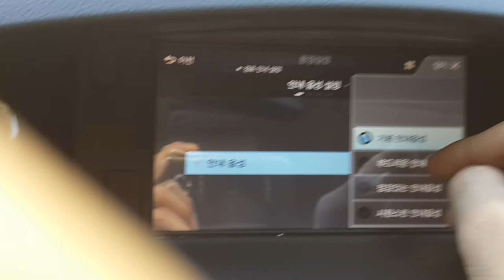아이나비 3D 2.0 (음성안내의 다양화)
과거의 아이나비 네비게이션은 음성안내를 선택할 때 제한되는 부분이 많이 있었지만, 이번에 실시된 소프트웨어 업그레이드를 통해서 기본 안내음성을 포함하여, 부드러운 안내음성, 정감있는 안내음성, 시원스런 안내음성을 추가로 제공하여 총 제공되는 4개의 안내음성 중 하나를 사용자가 선택하여 사용할 수 있게 되었습니다. 해당 음성에 내한 내용을 미리 확인하고 싶으시다면 첨부된 유튜브 동영상을 참고하시기 바랍니다.